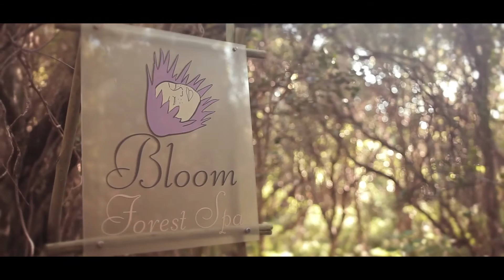Erica and the Bee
During the winter months, the hills and dales at Grootbos come alive with bursts of pink Erica irregularis, an endangered flowering fynbos species exclusive to the Grootbos Reserve and a small area towards Stanford. This film showcases a unique honey made from this floral phenomenon.